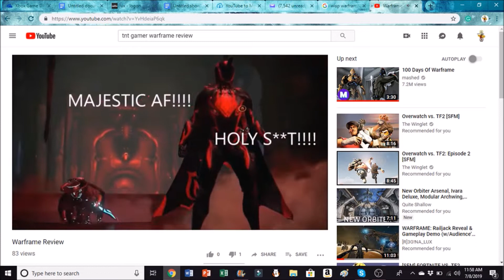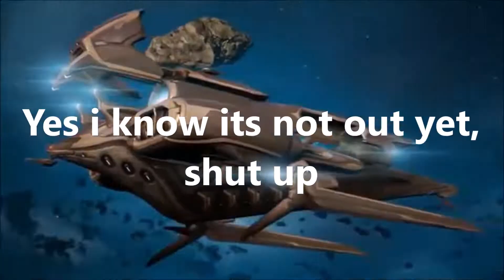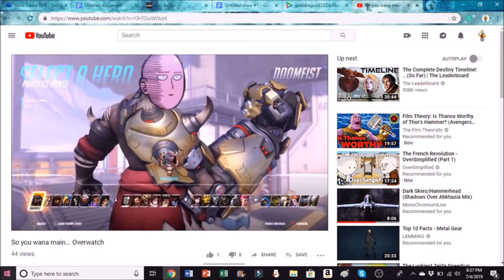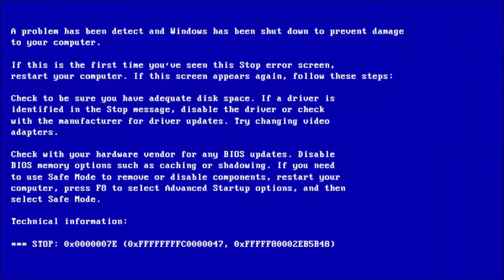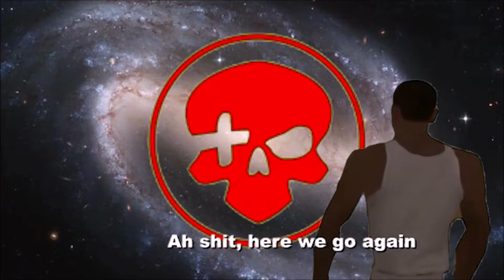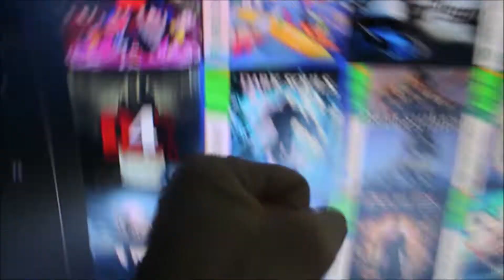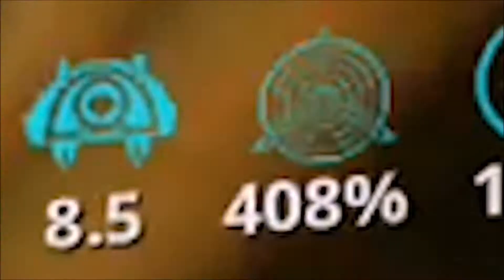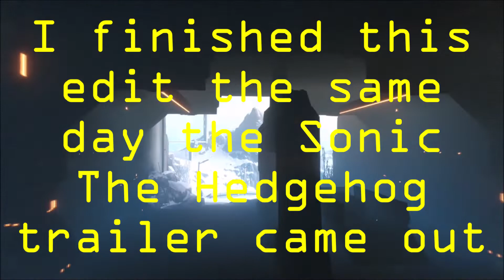So You Wana Main... Warframe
Finally! After a year later from my last So you wana main... and after months of editing, and weeks fucking AUDIO PROBLEMS! I wish this was done before Tennocon, but it was fun working on this and finally showing it to... the youtube algorithm just as it takes this video down. (which it did)

If you want to learn about Warframe, I made a review of it, seriously check it out, best free to play game